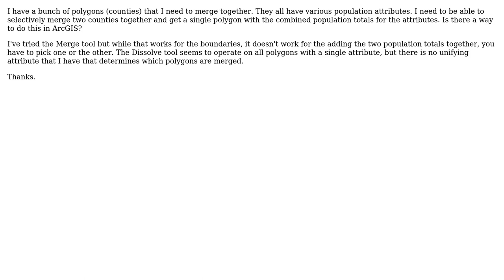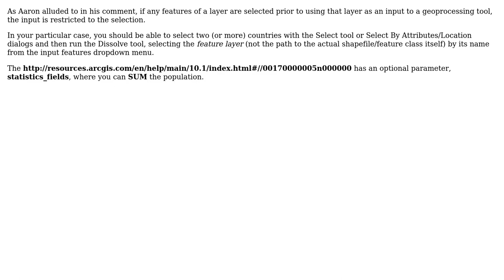GIS: Merge two polygons, attributes are added - Tool?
With thanks & praise to God, and with thanks to the many people who have made this project possible! | Content (except music & images) licensed under CC BY-SA | Music | Images & others | With thanks to user PolyGeo user nmpeterson user Josh and the Stack Exchange Network Trademarks are property of their respective owners. You are responsible for your own actions.